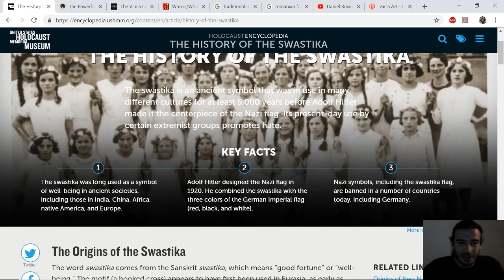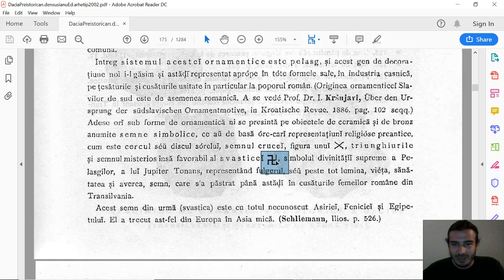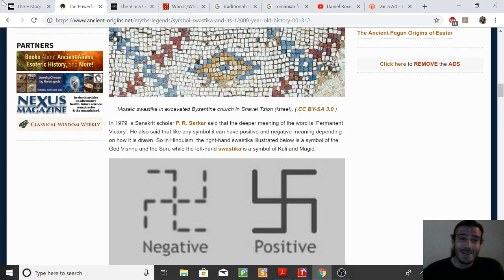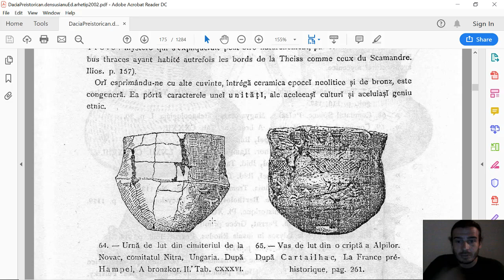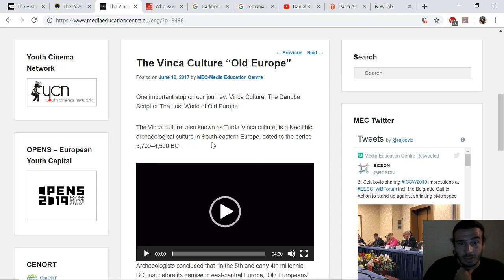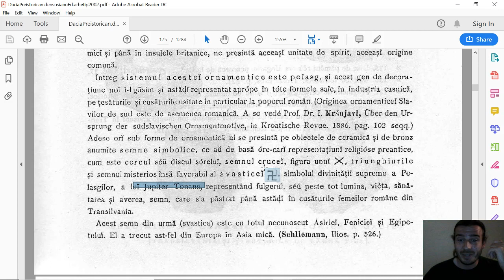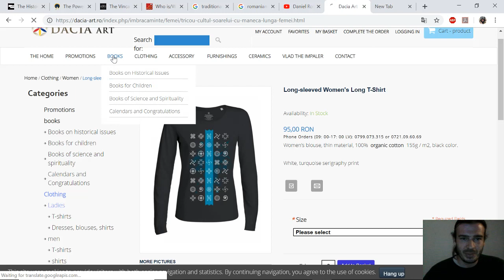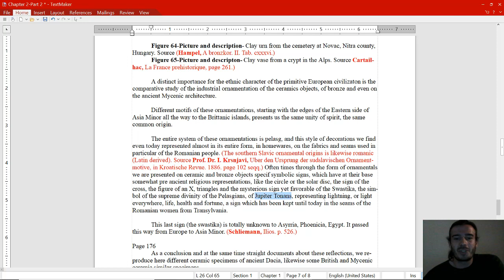The origins of the Swastika and the Pelasgian God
The origins of the Swastika, this material is not academic approved. Exposing lies has become my specialty. Welcome to the true meaning of the symbol.